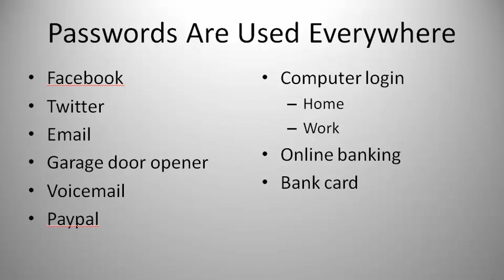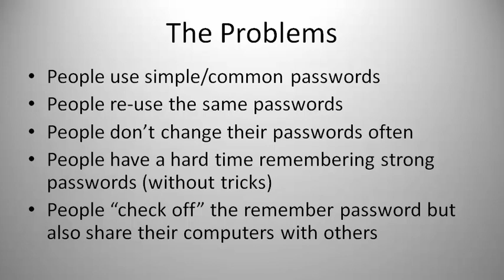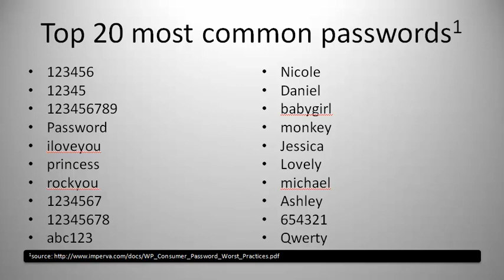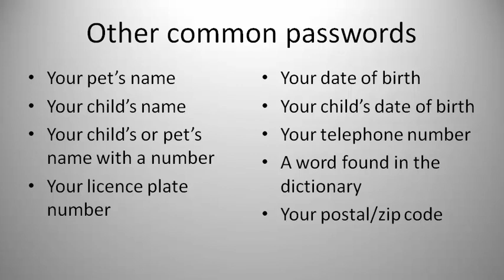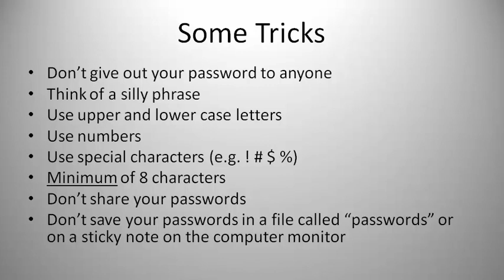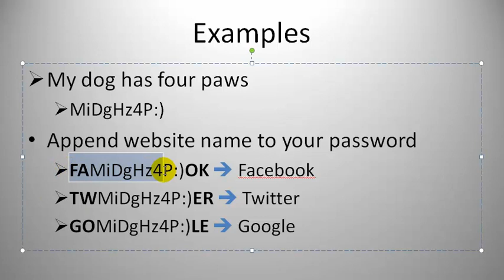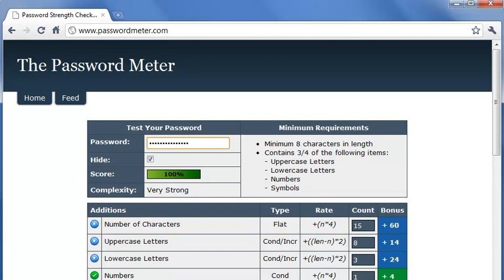Creating Strong and Memorable Password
Basic do and don't for passwords and a trick to remember your strong passwords.